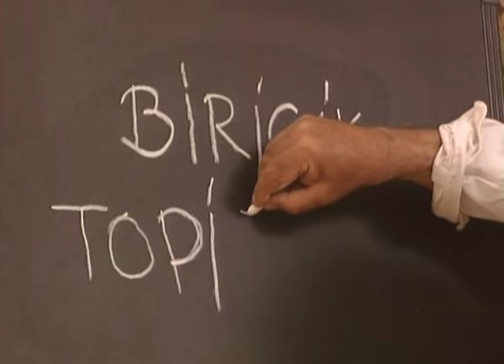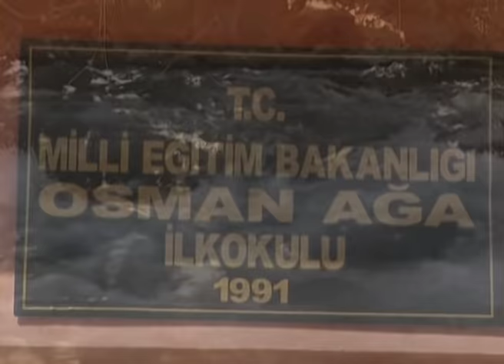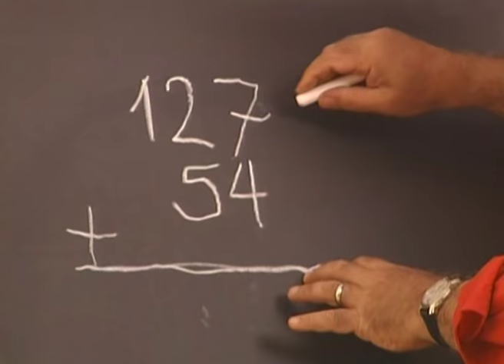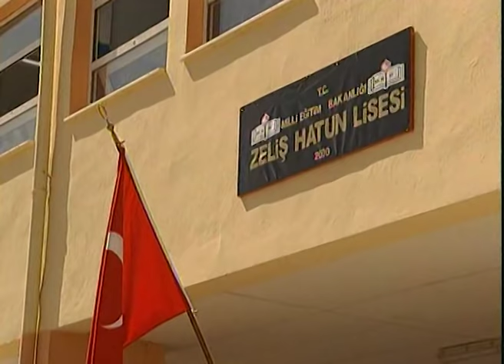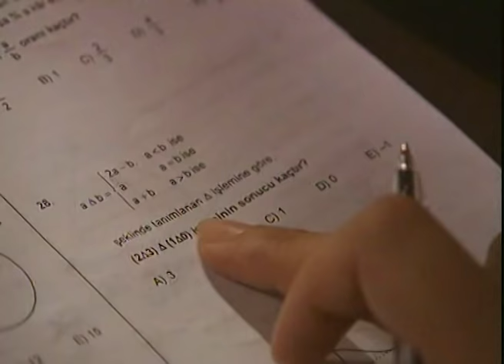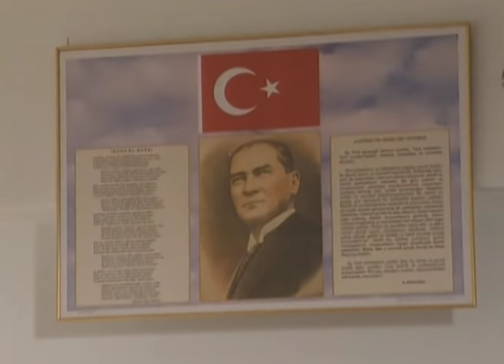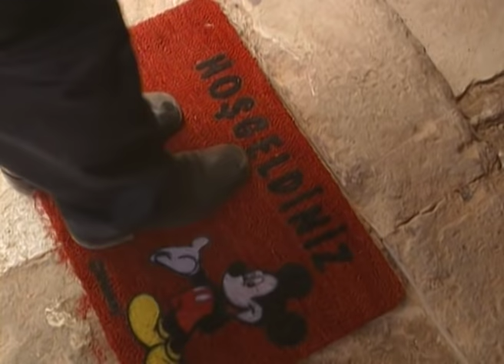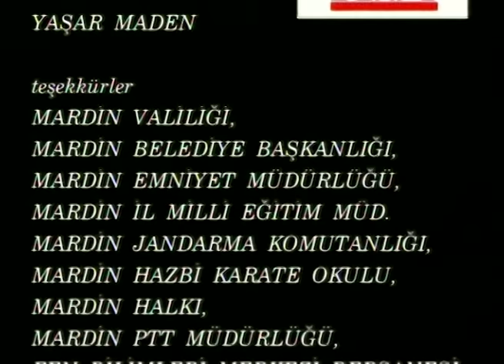Ağa Kızı 1. Bölüm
Oyuncular:
Levent Kırca
Rojda Demirer
Eser Bayar
Zeki Dinçsoy
Selçuk Yapar
Burak Sarımola
Alper Yakıcı
Şenay Kösem
Ayumi Takano